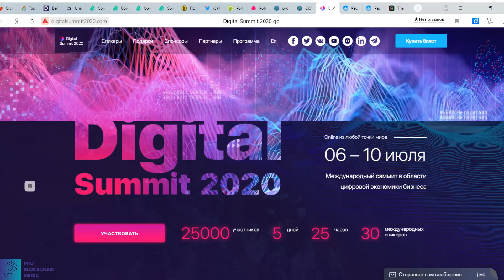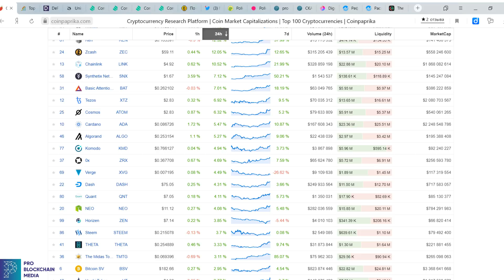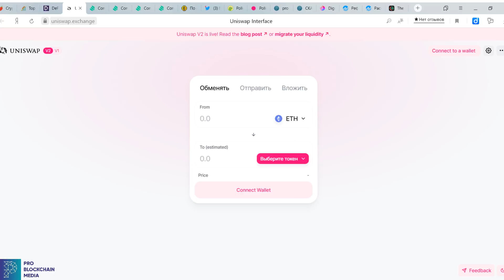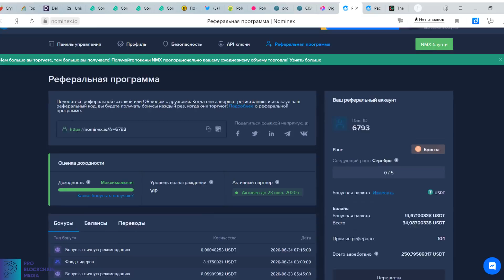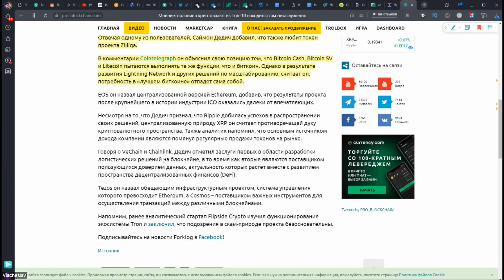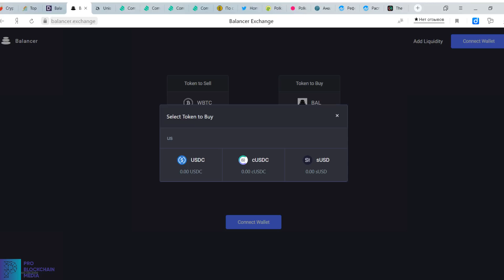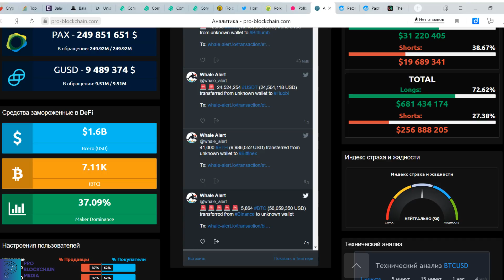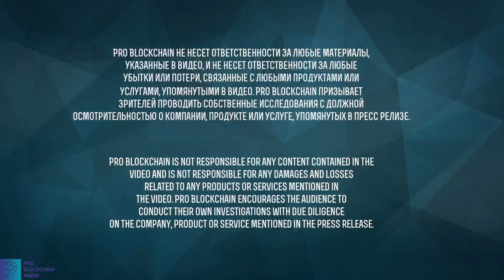СКАМ В ТОП - 10 КРИПТОВАЛЮТ !!! BITCOIN ИЛИ ETHEREUM ?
Сегодня в эфире:
- СКАМ В ТОП - 10 КРИПТОВАЛЮТ
- BITCOIN ИЛИ ETHEREUM ? / BTC  / ETH
- Общение с аудиторией
- Ответы на вопросы
✅Важные ссылки!

✅Обучение
Bitcoin - 18SAjcMDc5qAeQJBRv1dUAUKK3x6apcxej
Ethereum - 0xF0dA58B9504A542220f085D438e3D827e5039c23